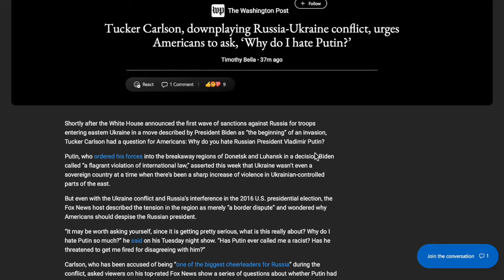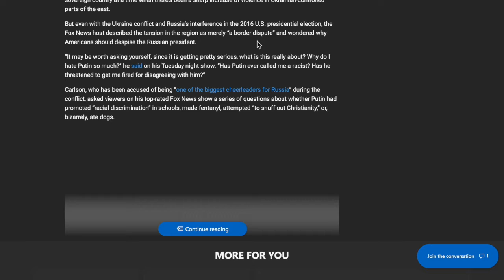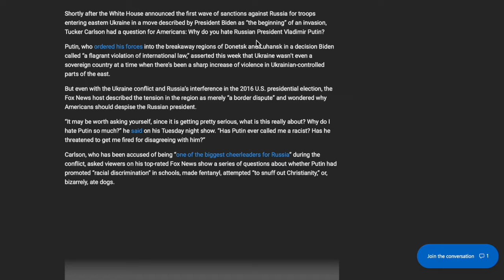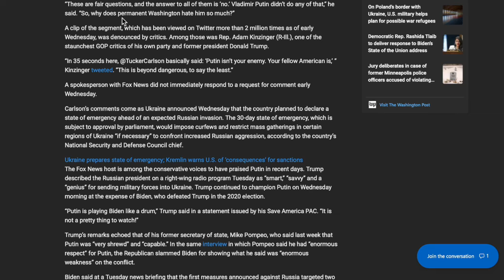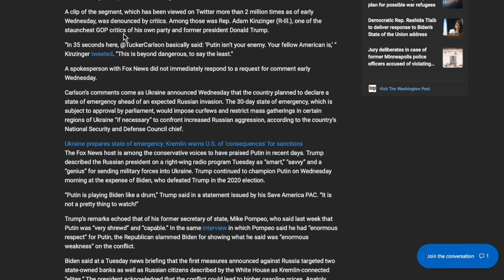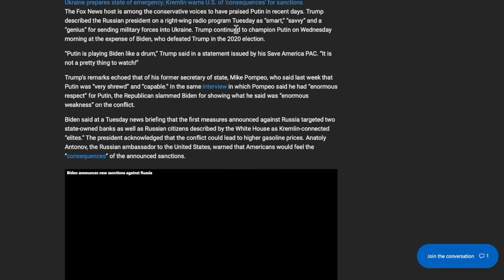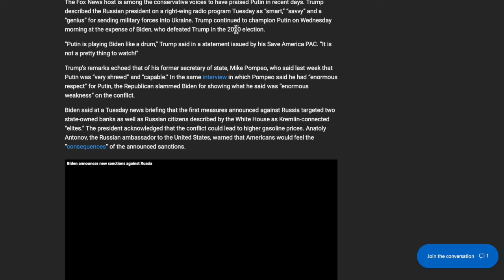Tucker Carlson Agrees with Me About Russia.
TuckerCarlson is under fire for asking "why" should the US hate Putin enough to go to war in Ukraine with Russia over him? I've said since day one "Why should the USA get involved with Ukraine?" Glad to see TUcker agrees.